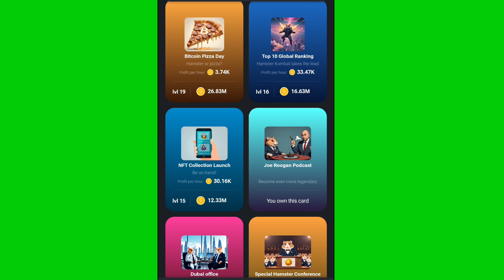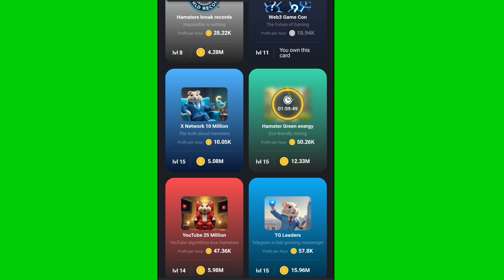hamster kombat today combo card || 29 July hamster Kombat combo card || 30 July hamster Kombat combo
hamster kombat ::

Hamster Kombat is a tap to earn game on Telegram that rewards users with coins
which will be redeemable for Hamster cryptocurrency tokens when the project's crypto launches in July.
The game lets players compete to be the top CEO of a virtual crypto exchange.

how to unlock combo card today 29 July || how to unlock combo card today 30 July

Hamster Kombat Daily Combo 29 July || 29 to 30 july || Hamster Daily Combo Today | Daily Combo

hamster kombat daily combo 29 July || 29 July 30 July daily combo card

29 July 267 July daily combo card || today combo card 25 July || hamster Kombat today update

29 JULY DAILY COMBO CARDS HAMSTER KOMBAT | 5 MILLION COINS

double coin Hamster kombat
Hamsterkombat daily free coins
Hamsterkombat 5M coin card
today free coin Hamster kombat
29 july hamster kombat daily combo card
29 july ka daily combo card hamster kombat
29 th july daily combo hamster
29 july daily combo
29 july hamster daily combo
29 & 30 July Hamster Kombat Daily Combo
Hamster Kombat Daily Combo Today
29 july daily combo
29 july daily combo hamster kombat
29 july daily combo card
29 & 30 july daily combo
29 july daily combo hamster
29 july daily combo
29 july daily combo card
29 uly daily combo hamster kombat
29 july daily combo card hamster kombat
how to unlock combo card today
how to unlock combo card today 29 July
hamster kombat daily combo withdraw
hamster kombat daily combo profit per hours
how to unlock combo card